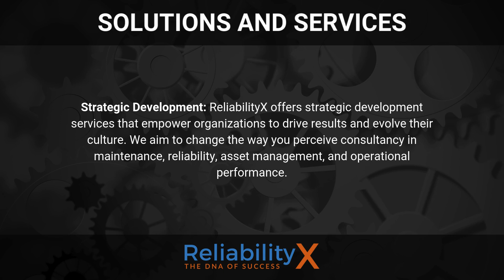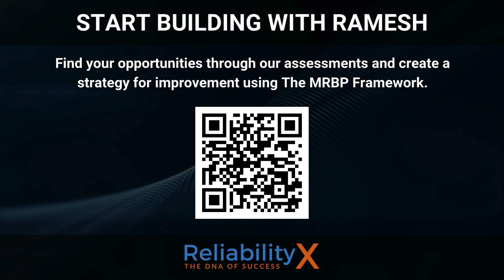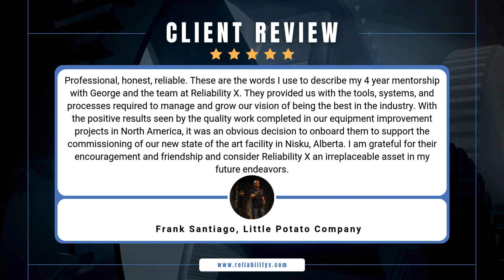Your Path to Sustainable Success: ReliabilityX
At ReliabilityX, we understand that reliability isn’t just a buzzword—it’s the bedrock of sustainable success. Our mission? To equip organizations with the tools, training, and guidance necessary to be the most competitive players in the marketplace.

🔍 What We Do:
Training, Coaching, & Mentoring:
Our online and onsite training courses cover a range of critical areas, including Planning and Scheduling, MRO, FMEA, RCFA, TPM, and more. We’ll be by your side, providing mentorship and coaching throughout your journey to world-class excellence.

Assessments:
Measure your maturity and chart your path forward. We identify low-hanging fruit to effectively support your reliability and sustainability goals.

Loss Analysis:
Dive deep into the ‘7 Big Losses’ with our full-line analysis. We’ll help you optimize performance, enhance throughput, and boost your bottom line.

🚀 Why ReliabilityX?
We’re not your typical consultants. We don’t treat companies like ATMs. Instead, we’re genuine partners who care about your assets and understand the processes needed to achieve your company objectives.

With real-world experience and successes, we’ve developed a world-class reliability company that delivers world-class results.

Join us on the journey to operational excellence. Let’s unlock your organization’s full potential together!